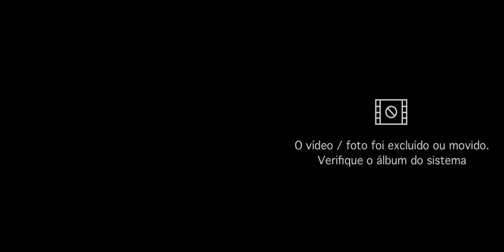na minha penteadeira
Tour na minha penteadeira minimalista, como organizo em um espaço pequeno meus produtos de beleza e a função de cada um.